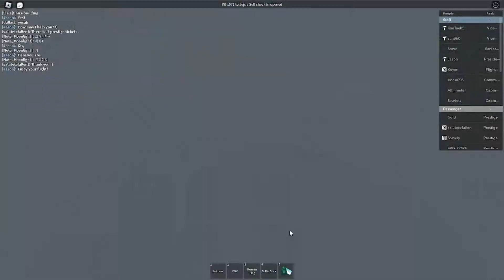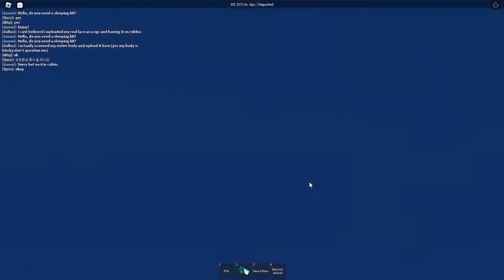Korean Air B737 Gimhae Jeju